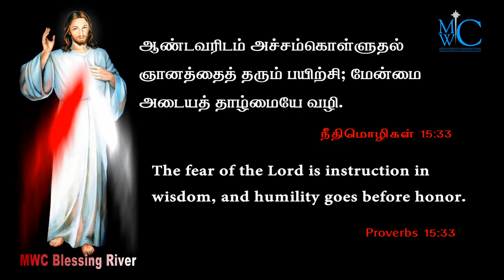holy bible words